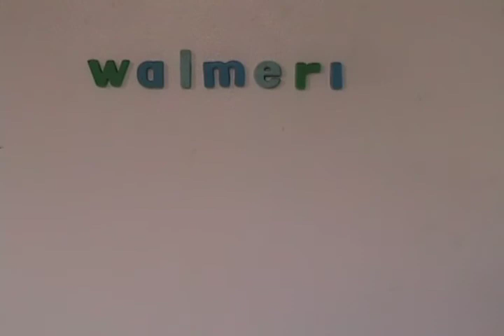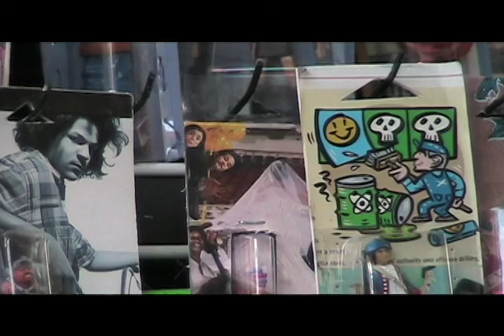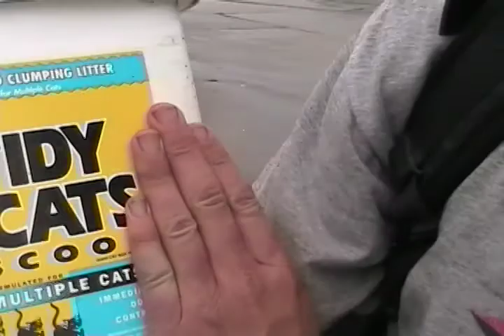RE-Wal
Re-Vision of my WalMerica project.  Condensed to fit with my Re-think series, this is a general overview of the projects life.